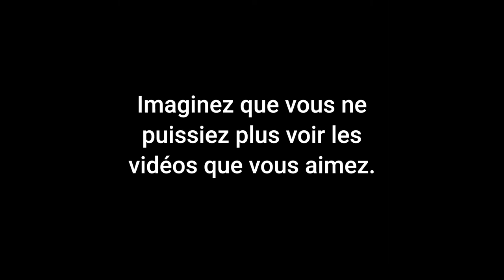ARTICLE 13 JE T'EN....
il y'en a déjà beaucoup et plus précise sur la lois en elle même mais en tout cas on est tous d'accord c'est de la MERDE